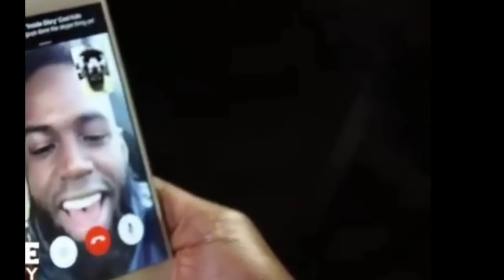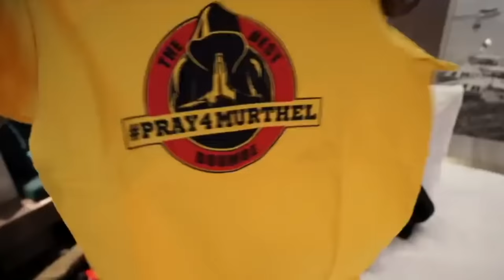GLORY Rivalries: Doumbe vs. Groenhart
With GLORY Rivals taking place this Saturday, we're looking back at some of the greatest rivalries in GLORY history, including Cedric Doumbe and Murthel Groenhart's encounters at the top of the Welterweight Division!